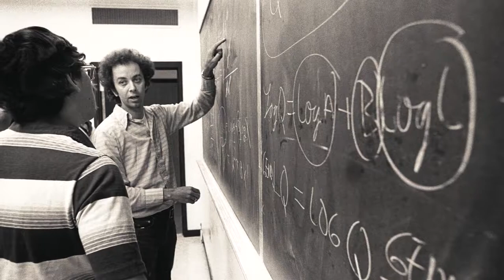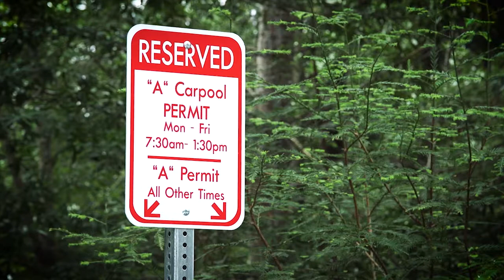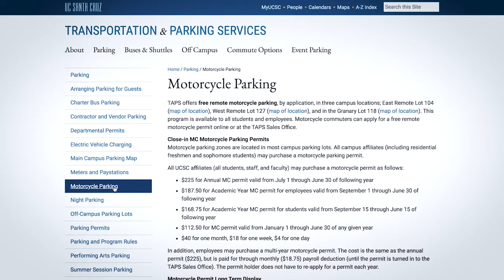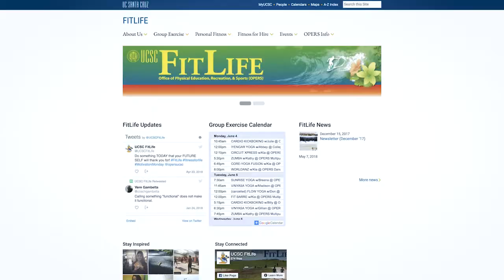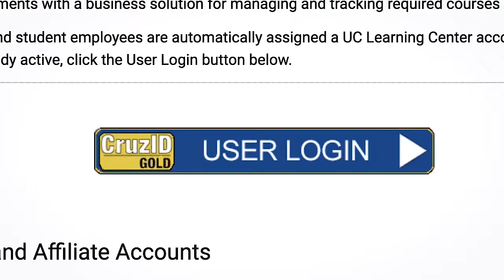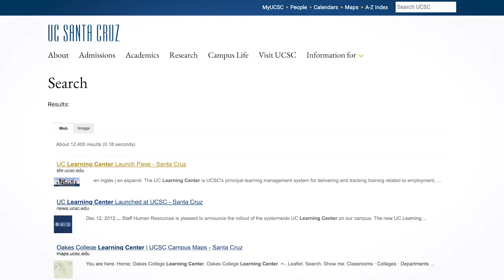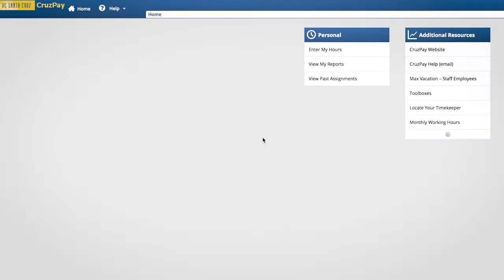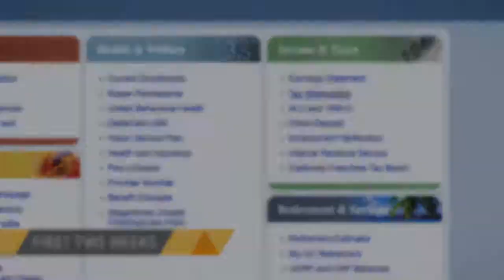SHRNewEmp ALL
New Employee Orientation - all content